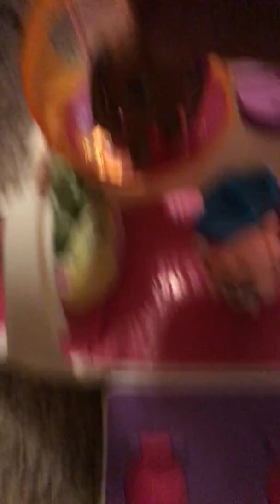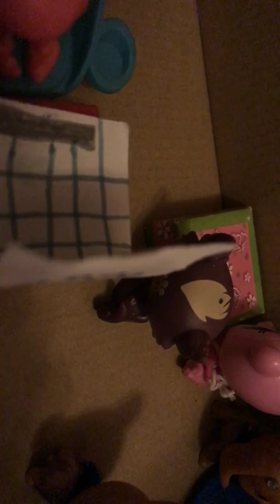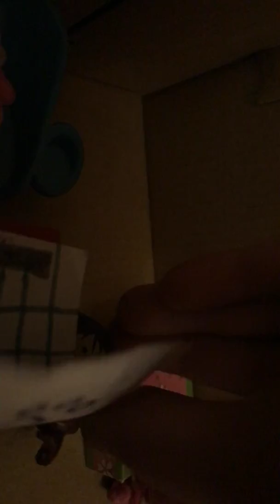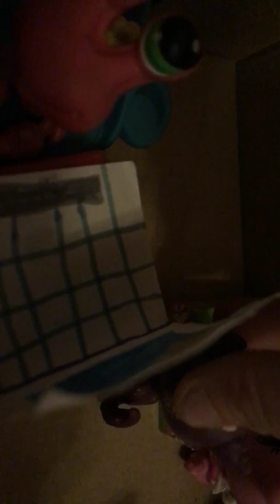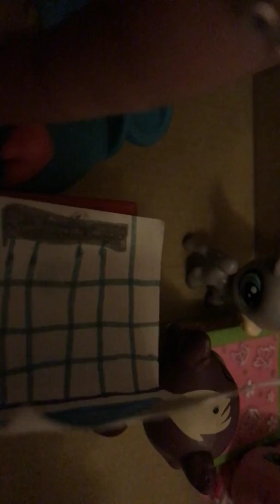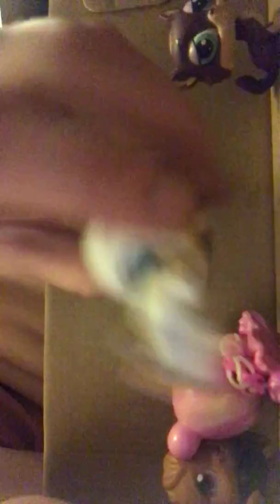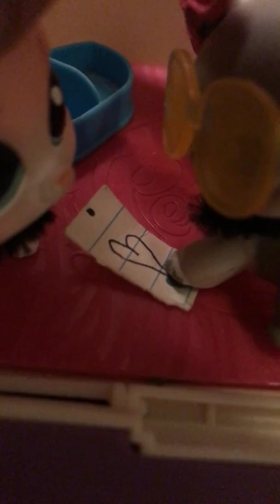The special sis